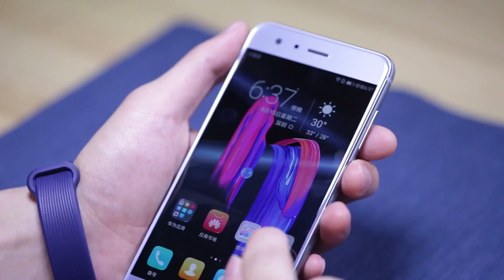详解如何把黑暗料理拍成大片？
荣耀君第一次做饭，就献给了如此黑暗的料理